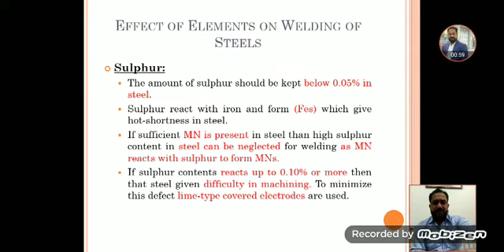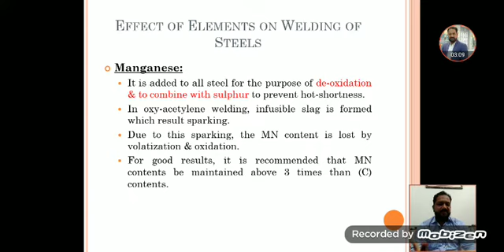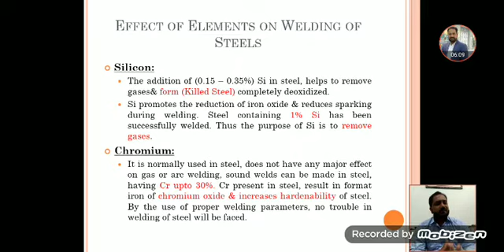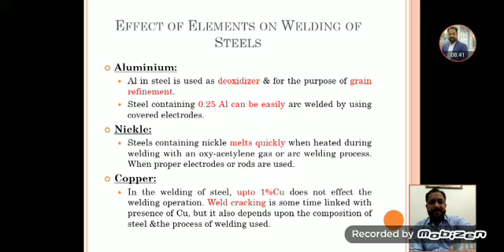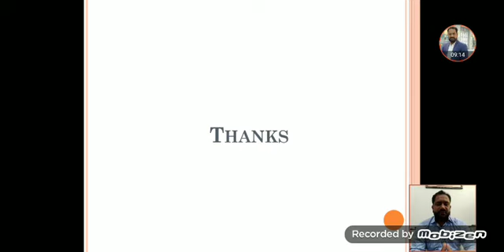Lecture # 02 MW-223 Theory of welding Chapter No 01 Effect of Elements on Welding of Steels Part 2